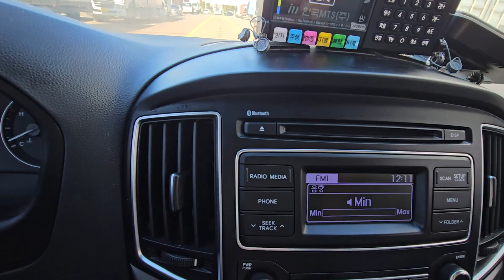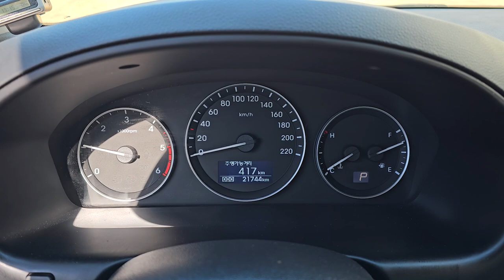2017 Hyundai starex Ambulnce used car export (HU840934) carwara, 카와라 구급차 수출